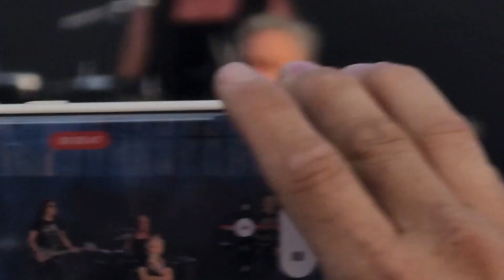La Union - Lobo Hombre en Paris - Besame Mucho Festival - Dec. 2, 2023